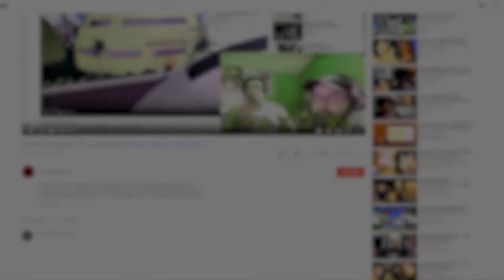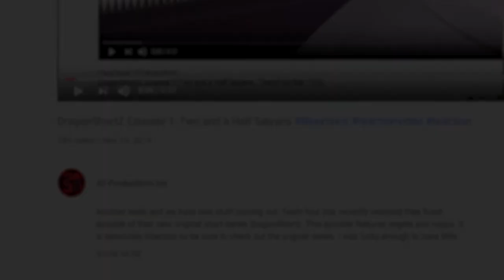Mob Psycho 100 Ep. 7 | Reaxtions Axel Grave | Reaction Video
Ritsu has unlocked real Psychic powers! Will he be able to control them or will the control him instead...also Dimple is back!